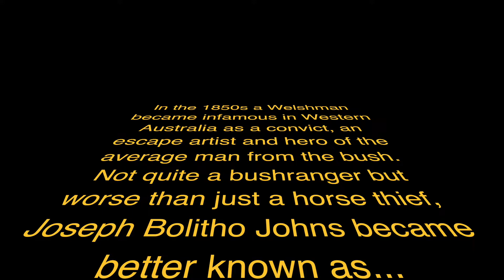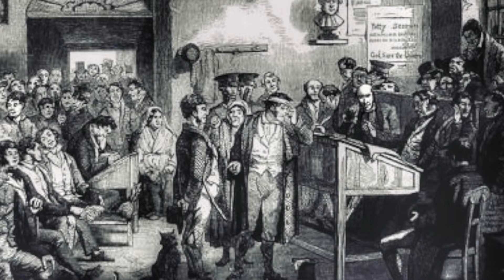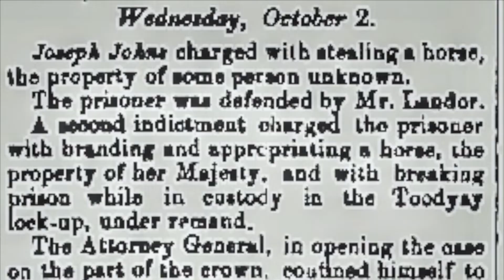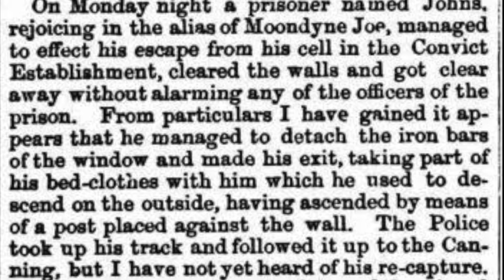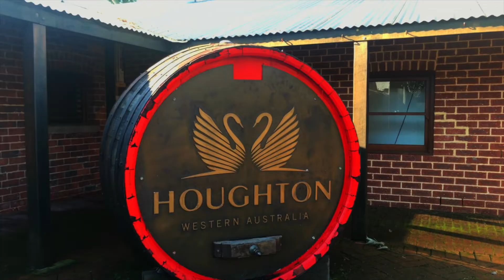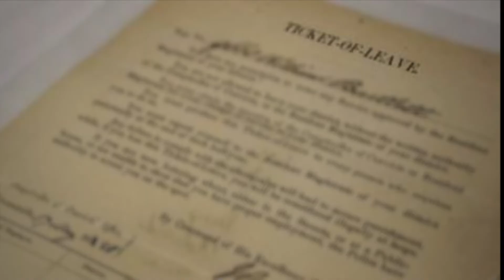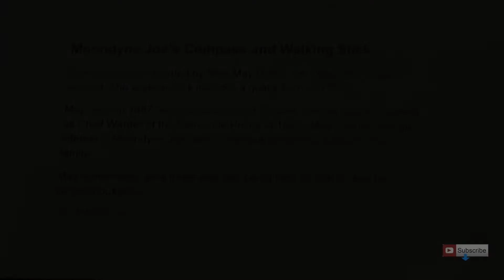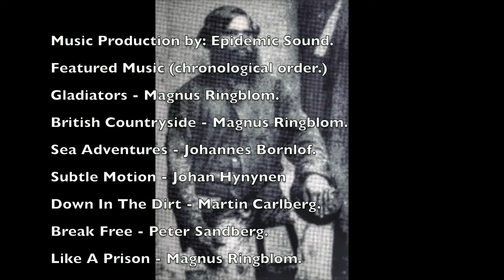The story of fugitive bushranger Moondyne Joe.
The life story of one of Western Australia's most infamous bushrangers Joseph Bolitho Johns AKA "Moondyne Joe." Join us as we tackle the 4WD tracks out in the Avon Valley, the place Moondyne called home and perfected his bushcraft. We follow Moondyne from his childhood in the UK to his death in Western Australia and throw in a bit of 4WD action along the way!

See ya soon! 🇦🇺🤙 Dan.